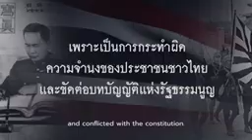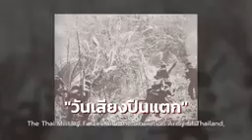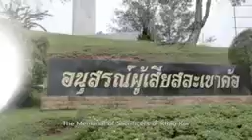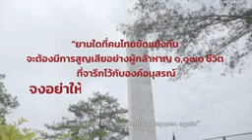กองทัพบก EP 2 สารคดีพิเศษ เนื่องในวันกองทัพบก 2566 ตอน 2 “เกียรติภูมิสยาม”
ขอเชิญชมสารคดี”วันกองทัพบก”จำนวน 10 ตอน
เริ่มออกอากาศตั้งแต่ วันอาทิตย์ที่ 8 -วันอังคารที่ 17 ม.ค. 66  เวลา 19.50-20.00 น.
หลังรายการ We are soldiers